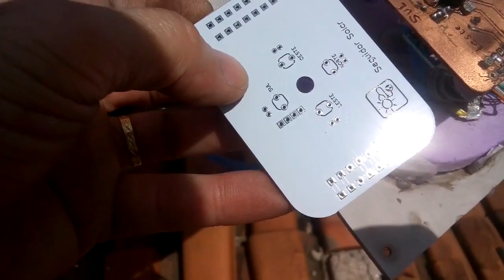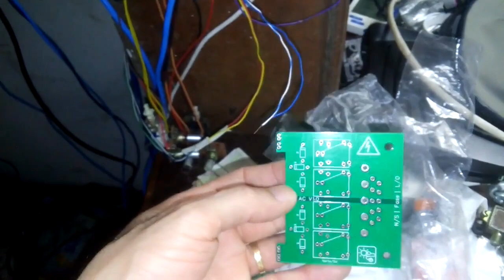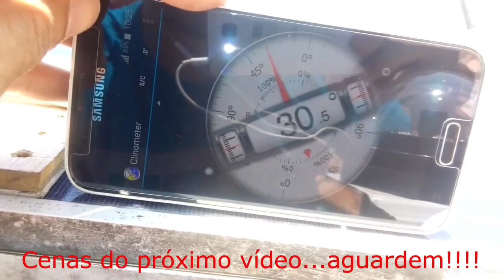PCI dos Sensores e Novo Fim de Curso do Seguidor Solar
Nesse vídeo eu mostro a 1ª versão das PCIs de Comandos e dos Sensores que serão usadas no seguidor solar de forma definitiva.
Anteriormente as plaquinhas mostradas nos vídeos foram montadas apenas para testes e após a validação do projeto as PCIs industrializadas é que serão utilizadas a partir do próximo vídeo.

E mais detalhes será compartilhado no meu instagram: eliezer_ligacaosolar